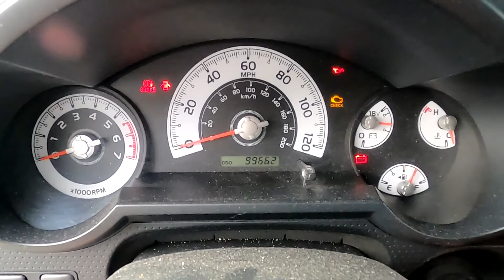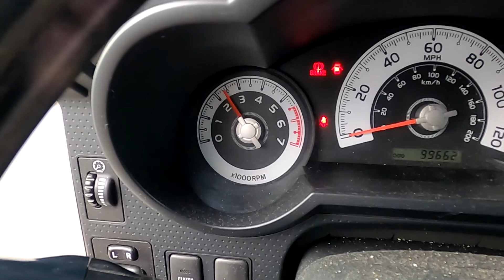TOYOTA Fj Cruiser Tune UP Part 2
Part 2
Hi Everyone! Welcome to my channel, if you can tolerate my limited English capabilities, you will have access to a whole lot of content regarding; technology, professional audio-visual equipment, DIY builds, mechanics and a little bit of travel.

Thanks!
Carlos